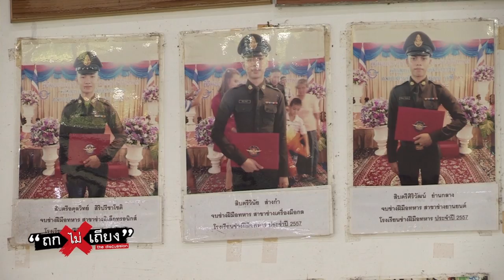'ทิน' นำทัพโครงการ ถกไม่ทิ้ง ยกทัพช่วยน้องๆบ้านตะวันใหม่ บรรเทาความเดือดร้อนช่วงโควิด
อีกหนึ่งกิจกรรมดีๆจาก โครงการ “ถกไม่ทิ้ง” โปรเจคพิเศษของรายการ “ถกไม่เถียง” ออกอากาศทางช่อง 7HD ทุกวันจันทร์-พฤหัสบดี เวลา 17.00 น. ได้มุ่งหวังช่วยเหลือสังคมและผู้ประสบความเดือดร้อนจากสถานการณ์ COVID-19 โดยนำเครื่องอุปโภคและบริโภคและของใช้ที่จำเป็นมามอบให้กับสถานสงเคราะห์เด็กบ้านตะวันใหม่ ณ อำเภอบางบ่อ จังหวัดสมุทรปราการ ซึ่งอยู่ภายใต้การดูแลของมูลนิธิ พล.ต.อ. เภา สารสิน

          นำทีมโดย มร. ไบรอัน แอล มาร์การ์ กรรมการผู้จัดการ พร้อมคณะผู้บริหาร บมจ. เทโร เอ็นเทอร์เทนเม้นท์ และ “ทิน โชคกมลกิจ” พิธีกรรายการ ถกไม่เถียง ได้ลงพื้นที่และเป็นตัวแทนมอบของบริจาค อันได้แก่ ผลิตภัณฑ์ซักผ้าและปรับผ้านุ่ม เฟรช แอนด์ ซอฟท์ ยารักษาโรค แอลกอฮอลล์เจล เครื่องอุปโภคและบริโภคที่จำเป็นอีกมากมายหลายรายการ

          โดยมี คุณกลินท์ สารสิน ประธานมูลนิธิ พล.ต.อ. เภา สารสิน พร้อมครอบครัว เป็นตัวแทนรับมอบ ซึ่งคุณกลินท์ได้กล่าวถึงช่วงสถานการณ์ COVID-19 ที่ผ่านมา ว่า ทางมูลนิธิฯ ได้รับผลกระทบอย่างมาก และมีการปรับตัวหลายอย่าง ทั้งเรื่องการดูแลและการเรียนออนไลน์ของเด็กๆ และขอขอบคุณผู้สนับสนุนทุกท่านที่ให้การช่วยเหลือและร่วมบริจาคอาหาร สิ่งของเครื่องใช้จำเป็นต่างๆมาให้อย่างต่อเนื่อง ทั้งในนามองค์กร และประชาชนทั่วไป

        นอกจากนี้แล้วทางทีมงาน “ถกไม่เถียง” ต้องขอขอบคุณผู้สนับสนุนใจดีอีกหลายท่าน ที่ได้ส่งมอบผลิตภัณฑ์ เครื่องใช้ที่จำเป็น อาหารต่างๆ และยารักษาโรค ซึ่งหลั่งไหลกันมามากมายดังนี้

1.บริษัท แลคตาซอย จำกัด ผู้ผลิตผลิตภัณฑ์นมถั่วเหลือง “ซังซัง”

2.เครื่องดื่มสมุนไพรตราอัศวิน

3.ขนมข้าวโพดอบกรอบ รสสาหร่าย มาชิตะ ฟันฟัน

4.บริษัท มาซา แลบ จำกัด

5.บริษัท ลีโอ เมดดิคอล จำกัด ผลิตภัณฑ์แอลกอฮอล์ แอลซอฟฟ์ , ยาน้ำแก้ไอแสงสว่างตราค้างคาว

6.บริษัท ซี.พี. อินเตอร์เทรด จำกัด  ข้าวตราฉัตร

7.บริษัท นีโอ คอร์ปอเรท จำกัด  ผลิตภัณฑ์โทมิ ทำความสะอาดพื้น,  ผลิตภัณฑ์ดีนี่ คิดส์

8.บริษัท ไทยนครพัฒนา จำกัด

9.กลุ่มสยามกลการ” ร่วมมือ “บีวายดี ออโต้ อินดัสทรี ผลิตภัณฑ์ Alcohol gel

10.บริษัท สะดวก สะอาด ปลอดภัย จำกัด